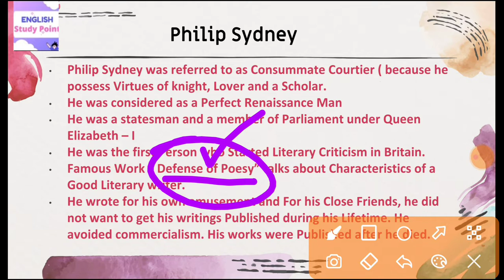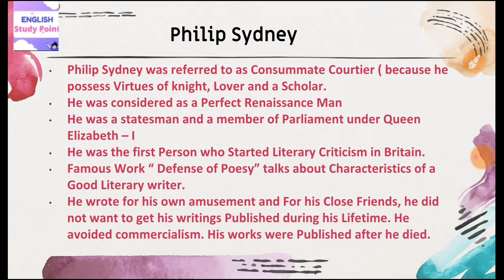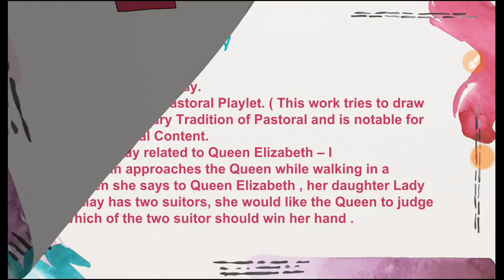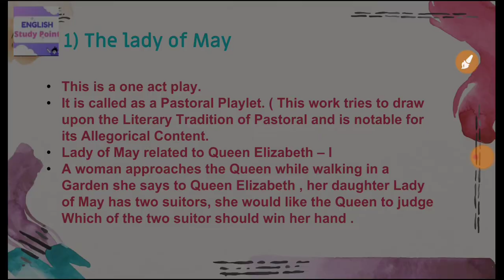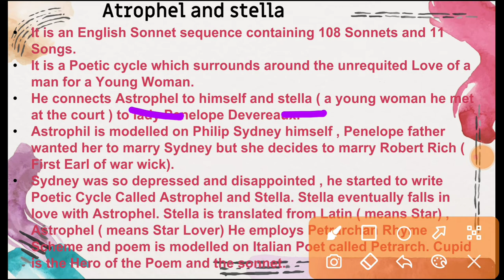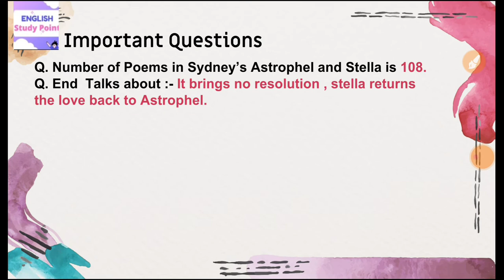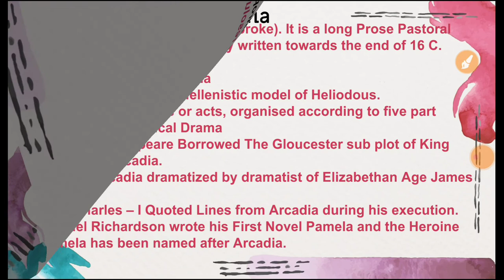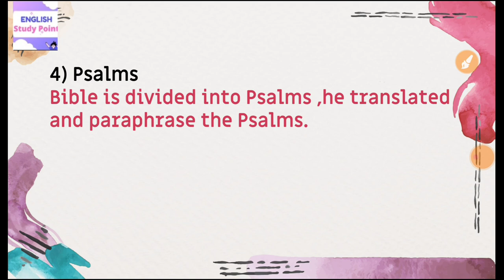Sir Philip Sidney in English Literature